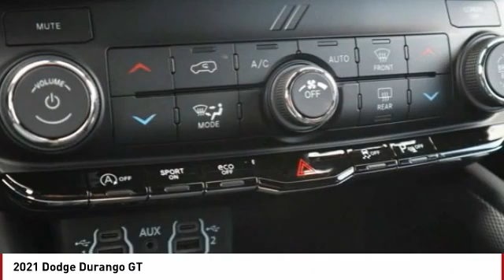2021 Dodge Durango Colorado Springs CO 4020X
Billet Metallic Clearcoat 2021 Dodge Durango GT AWD 8-Speed Automatic 3.6L V6 24V VVTPRICE LISTED INCLUDES DEALER HANDLING ($699)